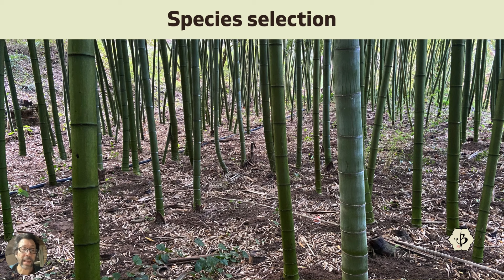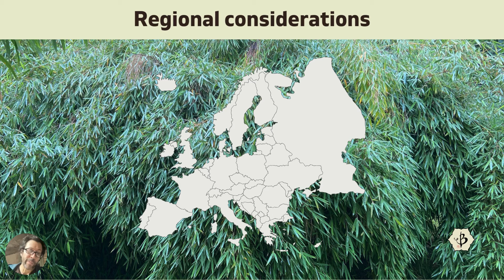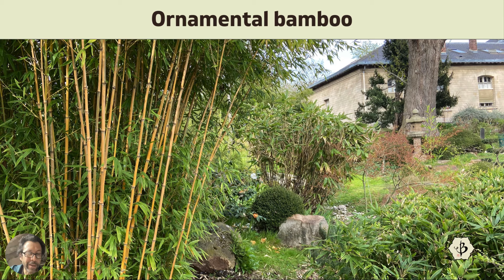Growing Bamboo in Europe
Bamboo is gaining popularity all over the world, even in Europe, the only inhabited continent with no native bamboo species. In this video, we explore the ins and outs of growing ornamental and commercial bamboo in Europe.